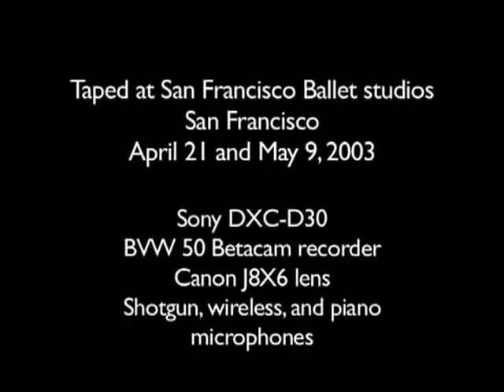Balanchine Foundation Interview: Helgi Tomasson LE BAISER DE LA FÉE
Ballet: 'Divertimento' from "Le Baiser de la Fée"
Coach: Helgi Tomasson
Interviewer: Sheryl Flatow
Taped: 2003 San Francisco